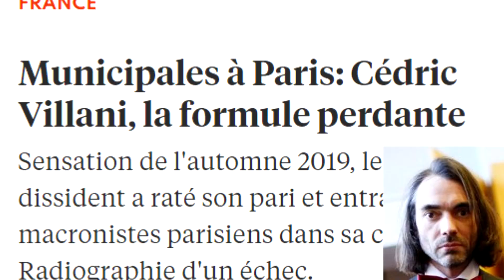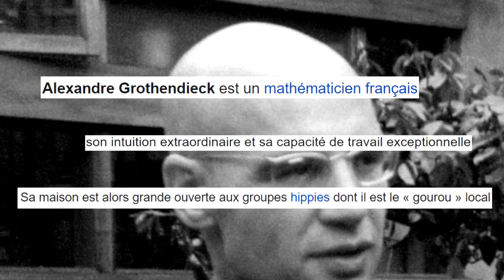fan moyen des maths VS ravagé des maths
inspiré par un format de wow_mao

(mon rythme de sortie sur les chaînes est et sera ralenti jusqu'à une durée indéterminée, mais j'uploaderais des trucs quand jen aurais la possibilité + l'inspi)